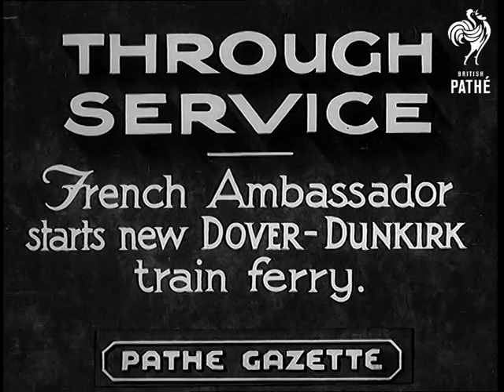Through Service (1936)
Item title reads - French Ambassador starts new Dover - Dunkirk train ferry.

Dover, Kent.

L/S as the party including French Ambassador Charles Corbin, Lord Willingdon, Lord Warden and Sir John Simon walk along towards the ferry. C/U of its name "Hampton". Corbin waves a flag, various shots as sleeping cars drive into the ferry on tracks, they will be unloaded at the other end.

M/S of the officials in the pump house, M/S of Corbin pressing button to open new vertical dock gates.  M/S of the dock, various shots as wheels turn and the gates move.  L/S as the ferry sets off, various shots.  M/S as they wave from the pump house to the people onboard. M/S back view as it sails away.
 FILM ID:895.12